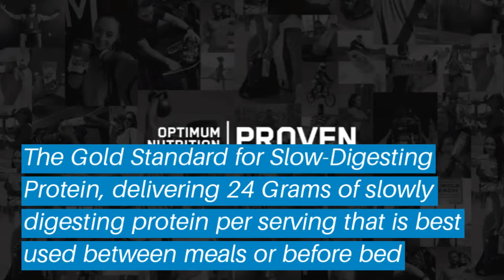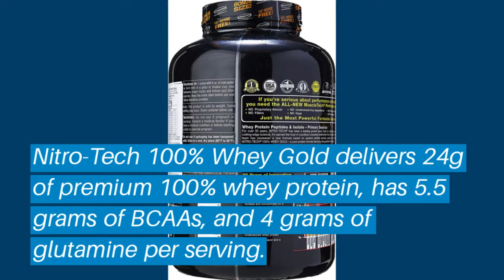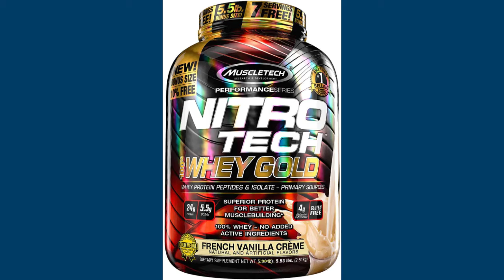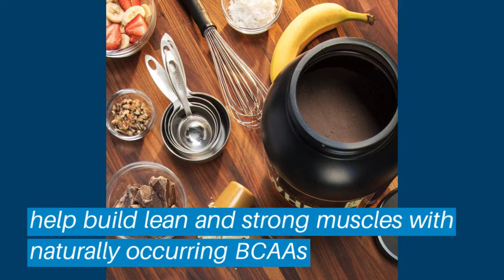Top 5 Protein Powder: Best Protein Powder Reviews | Top Protein Powder (Buying Guide)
✅ Are you Thinking to purchase the best Protein Powder? This video will help exactly which are the best budget Protein Powder on the market today.

⬇️Click to Show More⬇️

1. Whey Protein Powder
2. Vega Essentials Protein Powder
3. MuscleTech NitroTech Whey Gold
4. PEScience Select Protein Powder
5. Optimum Nutrition Protein Powder

Don’t miss this in-depth review of the best Protein Powders for the money, and enjoy your first or new Protein Powders buying.